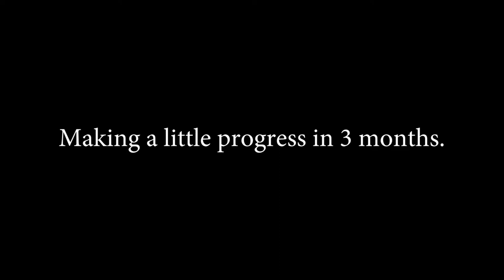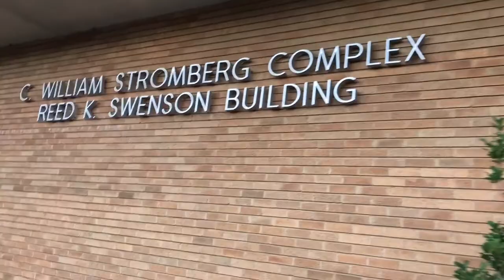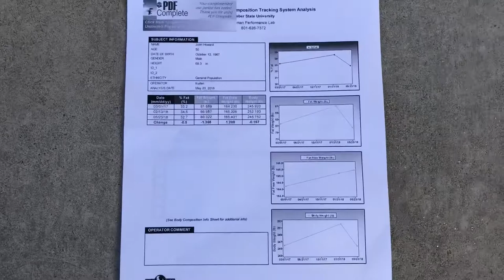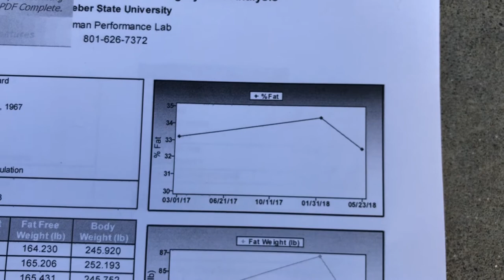Bod Pod Body Composition Testing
My trip to Weber State University for the bod pod body composition testing. Shows before and after photos at 3 months. I didn't gain as much muscle as I had hoped but I did loose some fat, I look better, and I am stronger, too. Will try to make more progress in the future.